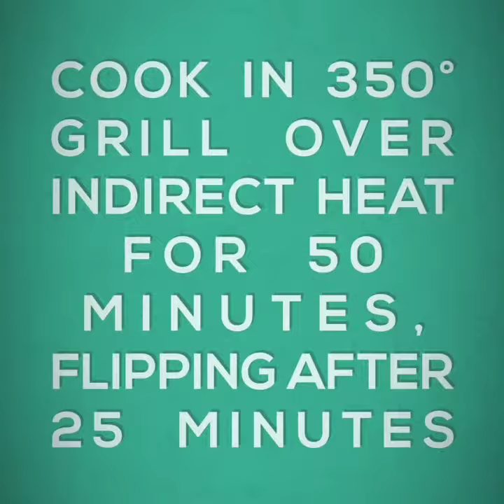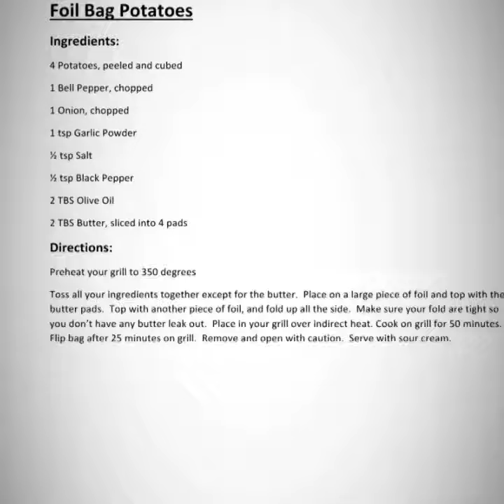Foil Bag Potatoes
Easy yummy potatoes on the grill with no clean up!!